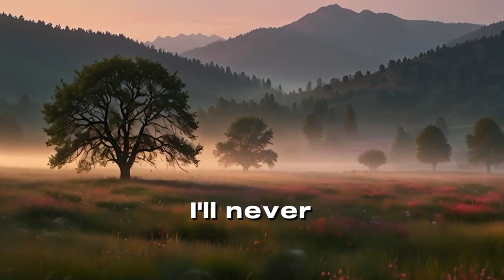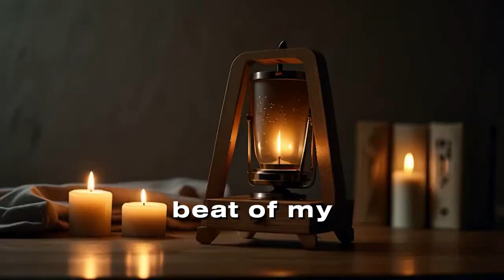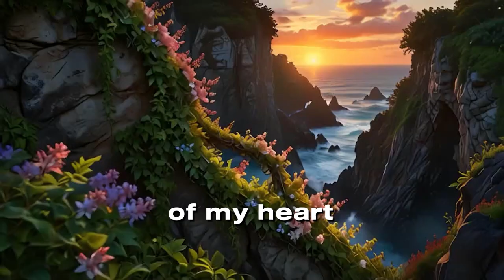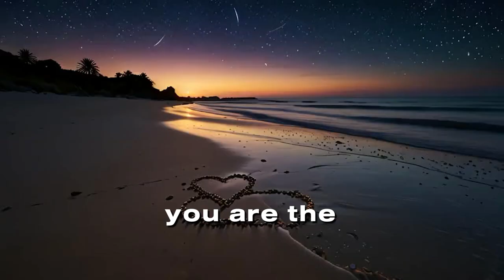Must Watch! 'Queen of My Heart' 💕 English Version of Aref's Timeless 'Sultan Ghalbam'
Experience the Magic of "Queen of My Heart" – A Modern Twist on a Classic Persian Love Song

Dive into the heartfelt journey of "Queen of My Heart," an English adaptation inspired by Aref's timeless Persian classic "سلطان قلبم" (Soltân Qalbam). This song brings a contemporary touch to a beloved melody that has resonated with hearts across generations.

🎵 About the Song:

"Queen of My Heart" captures the essence of enduring love, inner conflict, and the transformative power of affection. By reimagining the themes of the original Persian masterpiece, this song bridges cultures and languages, uniting listeners through universal emotions.

💖 Why You'll Love It:

Timeless Themes: Explore universal feelings of love, longing, and devotion.
Cultural Fusion: Experience a beautiful blend of Persian musical inspiration with contemporary English lyrics.
Emotive Visuals: The accompanying music video symbolizes the emotional landscape of the song through stunning imagery.

Let us know your thoughts on "Queen of My Heart" in the comments below. Your support means the world to us and helps us bring you more music!

Queen of My Heart, Aref, Soltan Qalbam, Sultan Ghalbam, Persian classic, love song, English adaptation, modern twist, emotional music, cultural fusion, romantic song, new music, music video, heartfelt lyrics

Thank you for being a part of our musical journey! ❤️